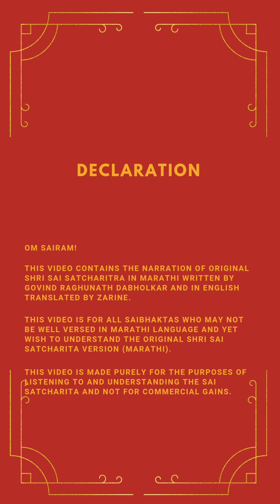Shri Sai Satcharit Narration - Marathi to English, Adhyay 20 Ovi 45-56